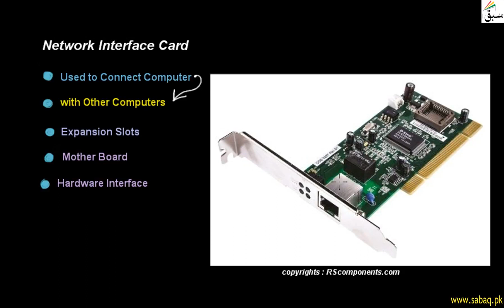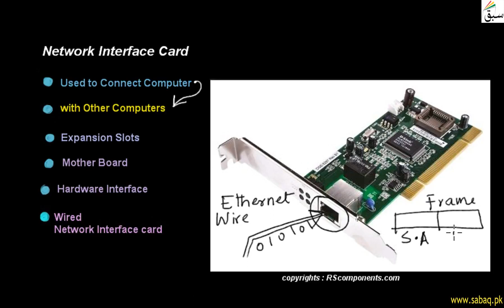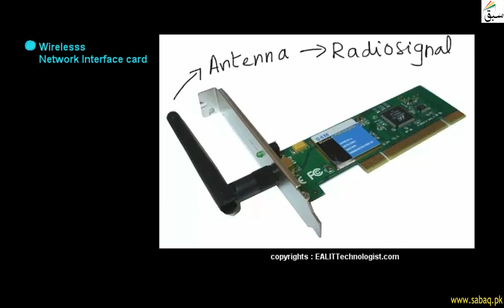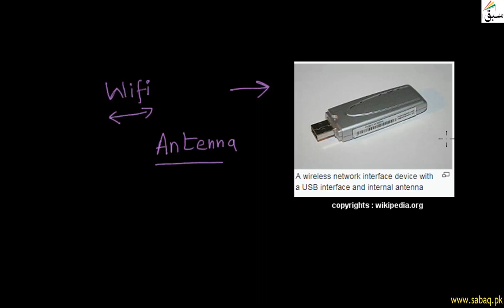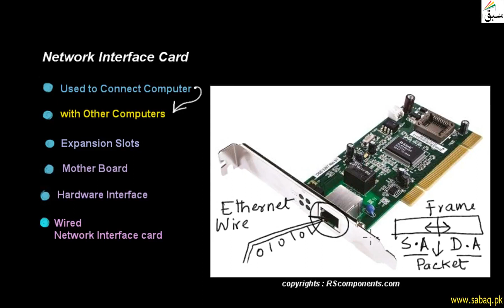Computer Science I | Network Interface Card | Lecture 9 | Part 1 | Education For All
Computer Science I | Network Interface Card | Lecture 9 | Part 1